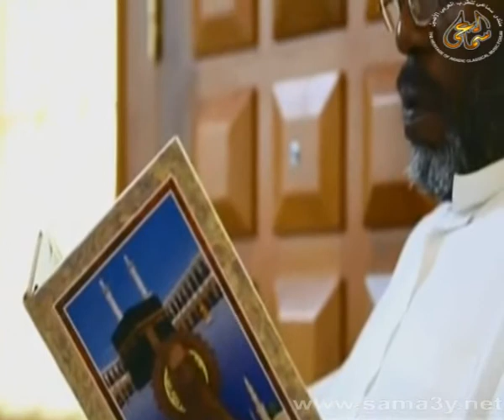مراد اسكندر - اهلا رمضان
- اهلا رمضان العقبة لداير و الونسة
 - كلمات عبدالله الزروق
 - الحان عبدالناصر كلباش
غاء مراد اسكندر